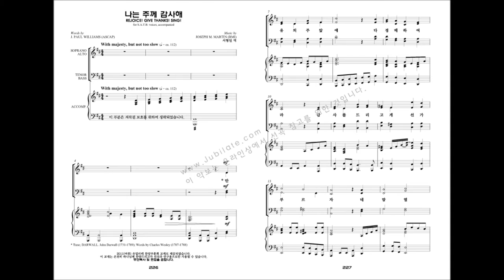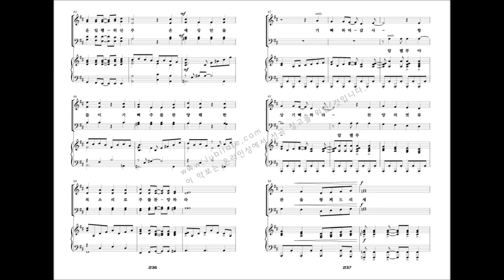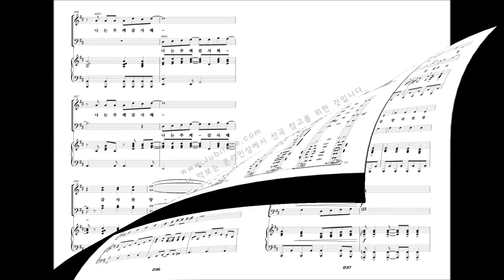[유빌라테 명품성가 22집] 23.Joseph M. Martin '나는 주께 감사해'